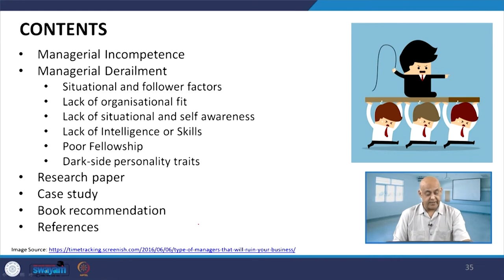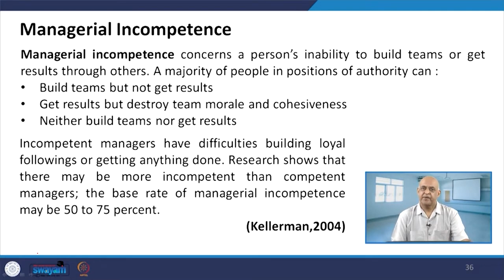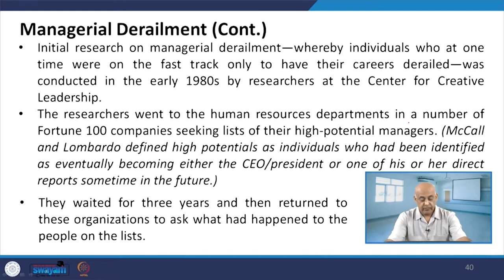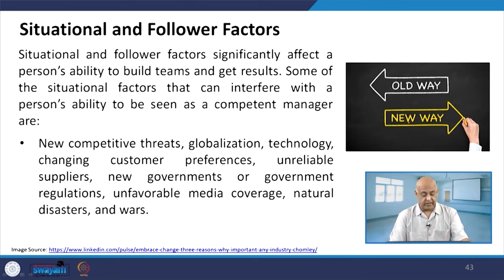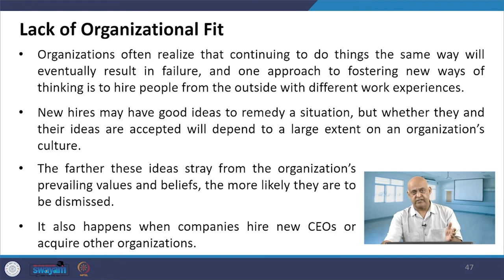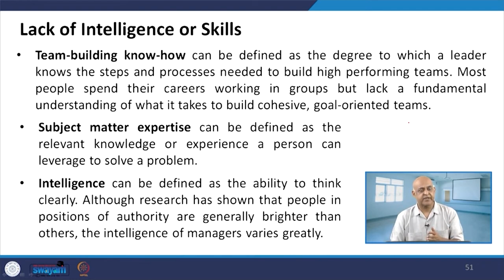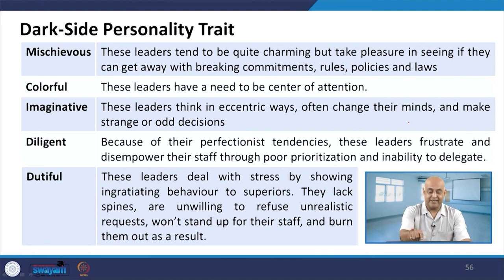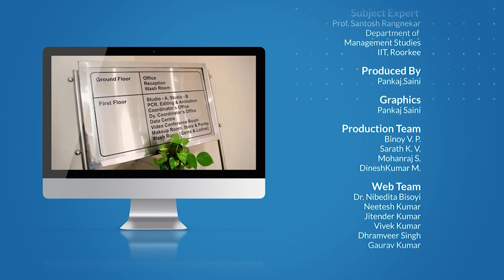Lecture 27: Managerial Incompetence and Derailment